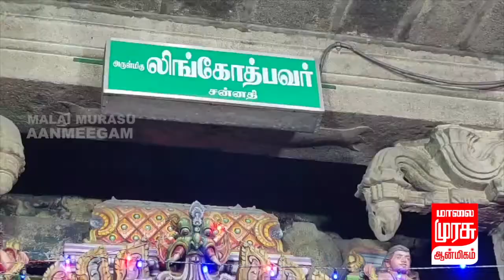மகா சிவராத்தியை முன்னிட்டு லிங்கோத்பவருக்கு ருத்ராட்சத்தால் சிறப்பு அபிஷேகம்...